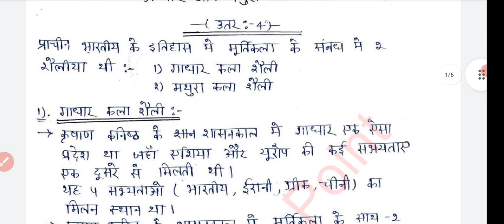Introduction to art in the Indian Subcontinent |sol 3rd semester history गंधार और मथुरा कला शैली 💯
गांधार और मथुरा  कला शैली के बीच अंतर स्पष्ट कीजिए,
गांधार कला शैली की विशेषताओं का वर्णन कीजिए,
मथुरा कला शैली की विशेषताओं के बारे में बताइए,
ba Programme 3rd Semester History Introduction to the introduction to art in indian subcontinent

History  Introduction To Art In The Indian Subcontinent,
3rd Sem BA Prog Important Questions,
History: Introduction to Art in the Indian Subcontinent Important Questions BA PROG 3rd Semester Sec,
Syllabus for History - Introduction to Art in Indian Subcontinent | BA Prog 3rd Sem,
DU SOL 3rd Semester History -SEC Introduction To Art In The Indian Subcontinent Important Questions,
History (Introduction to Art in the Indian Subcontinent) 3rd Semester Program Question Paper DU SOL,
3rd Sem | Introduction to Art in the Indian Continent | SEC History | Question Papers,
indian history culture and diversity,sec question paper,
introduction to art in the indian subcontinent,sol 3rd semester history introduction to art in the indian subcontinent,
3rd semester history sec - introduction to art in the indian subcontinent,
3rd semester history important questions,history 3rd semester important questions,
ba 3rd semester history important questions,
du sol history -sec introduction to art in the indian subcontinent,

Hastages :-

SyllabusforHistory IntroductiontoArtinIndianSubcontinentBAProg3rdSem,
DUSOL3rdSemesterHistory SECIntroductionToArtInTheIndianSubcontinentImportantQuestions,
3rdsemesterhistorysec introductiontoartintheindiansubcontinent
dusolhistorysecintroductiontoartinth india subcontinent